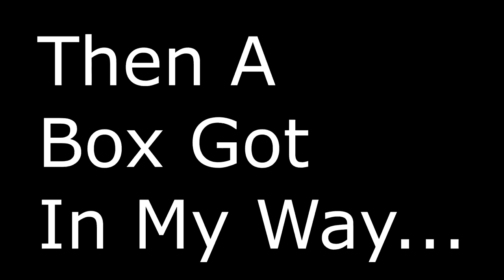FIGHTING HATERS IN PUBLIC....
i don't get messed with.